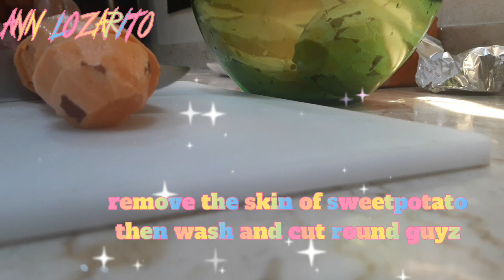pinoy style sweet potato //ann lozarito